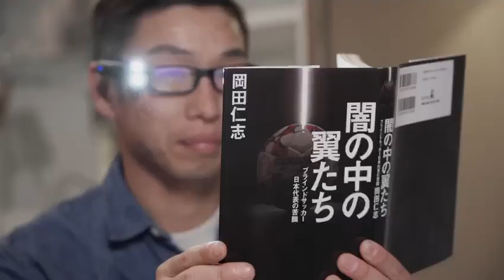Orcam Myeye for blind and visually impaired people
Video from Rahul Ballal